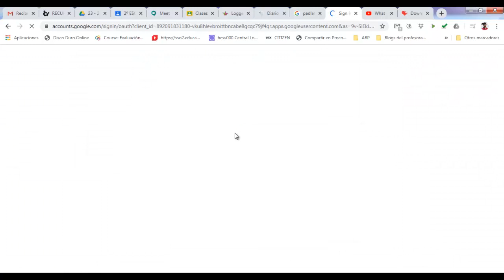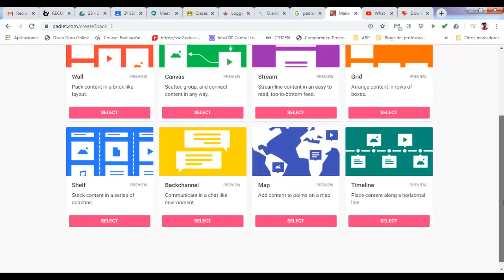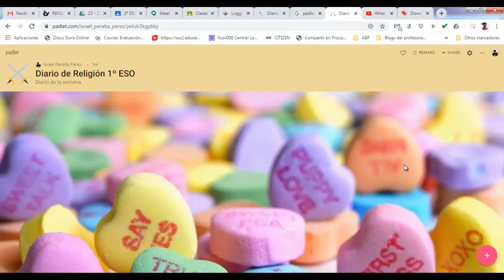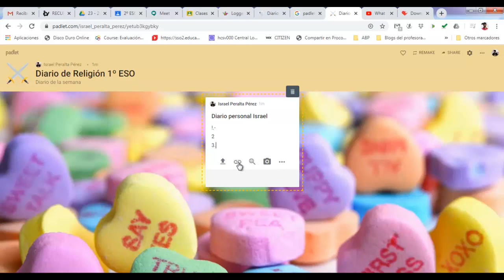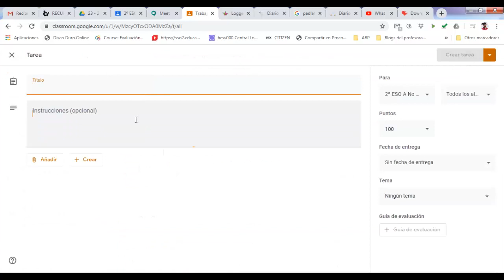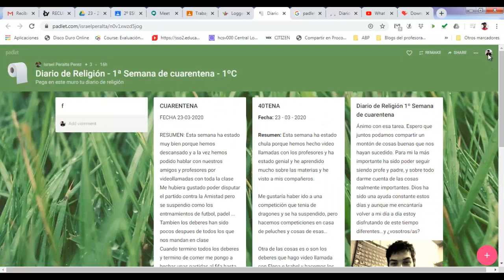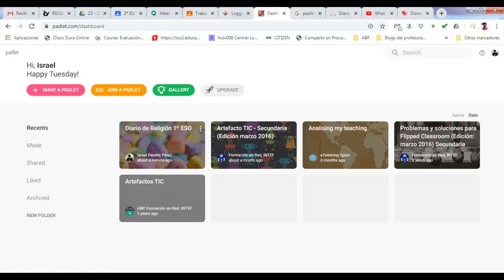Padlet - Tutorial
Este tutorial muestra el uso basico de padlet.